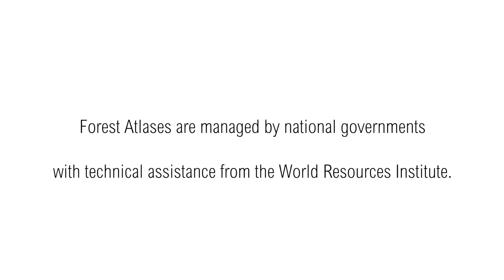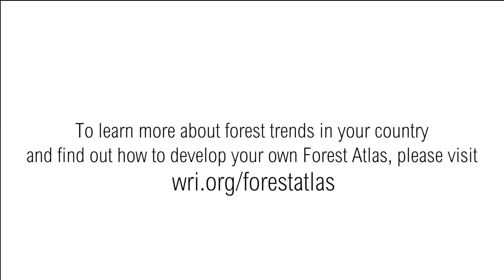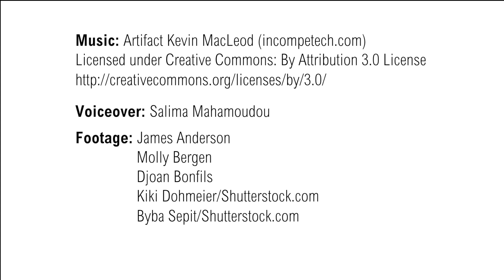What are the Forest Atlases?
Created by the World Resources Institute in collaboration with national governments, the Forest Atlases provide easy-to-use mapping and analysis tools to determine exactly what’s happening in forests and whether it’s legal or sustainable. Forest Atlases are currently available for Cameroon, Central African Republic, Republic of Congo, Democratic Republic of Congo, Equatorial Guinea, Gabon, Liberia, Georgia and Madagascar.